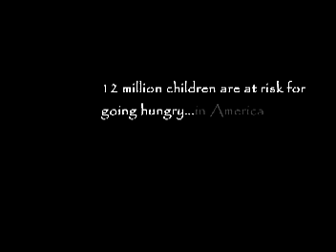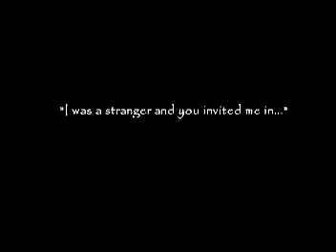Night In A Box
On December 4, 2009, people will join together in downtown Denver, two blocks from Coors Field, at Larimer Street & Park Avenue to simulate homelessness by spending a night in a box.

The mission is to serve the poor and the fatherless in our city. We plan to raise awareness of this rapidly growing problem and raise funds that will go to existing programs currently helping the poor (Denver Rescue Mission & Denver's Road Home) as well as renovation costs of a newly acquired community center (Providence Ministries) located in the heart of Five Points, Denver.

Providence Ministries is a non-profit organization that provides such ministries as after school tutoring, fatherless outreach, homeless family mentoring, addiction recovery, teen outreach, and drug and alcohol classes.